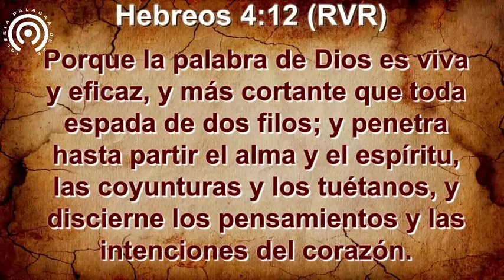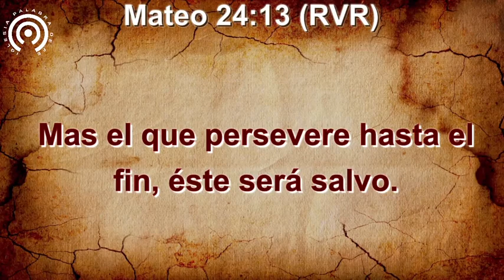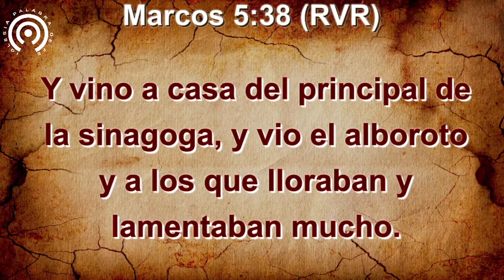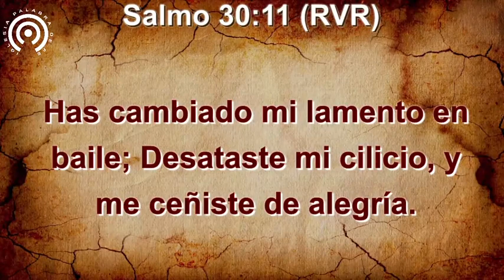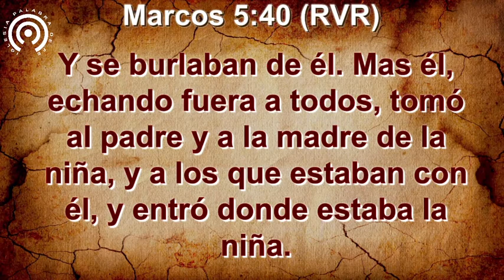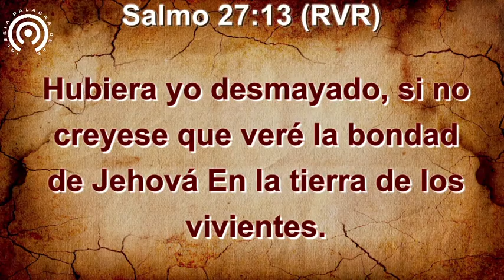VERÉ SU GLORIA EN LA TIERRA DE LOS VIVIENTES